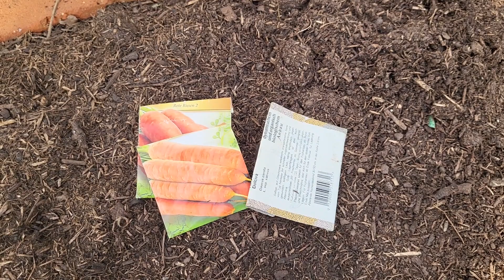Aussaat April *Freiland & Voranzucht*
Jetzt im April können viele Gemüsesorten ausgesät werden, sowohl in der Freilandaussaat als auch in der Voranzucht. Ich zeige euch, was bei mir im Gemüsebeet und in meiner Anzuchtstation zu tun ist.
Blumen dürfen übrigens in meinem Gemüsebeet nicht fehlen, ich sage euch welche Sorten ich pflanze und warum - und einen vorübergehenden Schutz gegen die Wespen in meinem Gewächshaus bringe ich auch noch an ;-)

Pack's einfach an!